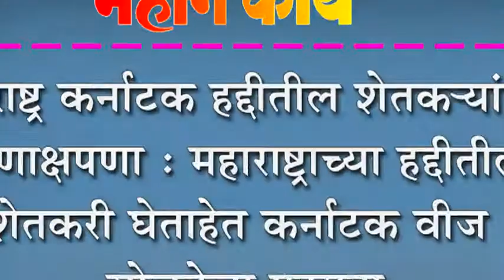महाराष्ट्र कर्नाटक हद्दीतील शेतक-यांचा चाणाक्षपणा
महाराष्ट्र कर्नाटक हद्दीतील शेतक-यांचा चाणाक्षपणा : महाराष्ट्राच्या हद्दीतील शेतकरी घेताहेत कर्नाटक वीज योजनेचा फायदा